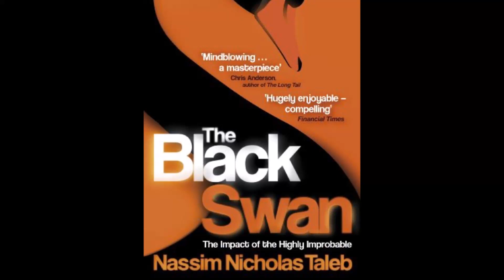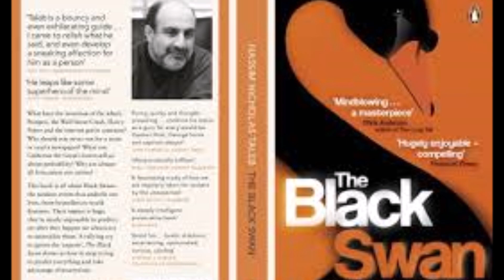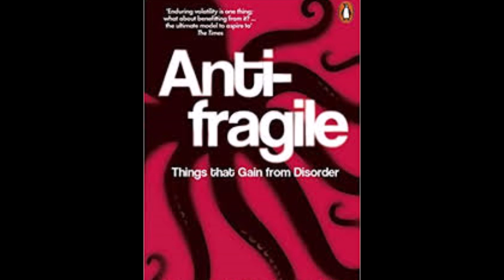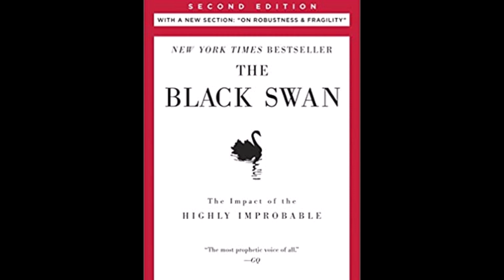A Lógica do Cisne Negro • 1 • O APRENDIZADO DE UM CÉTICO EMPÍRICO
E Vamos ao capítulo 1 da obra BEST SELLER do grande economista Nassim Taleb, com o audiobook completo de "A lógica do cisne negro - O impacto do altamente improvável.